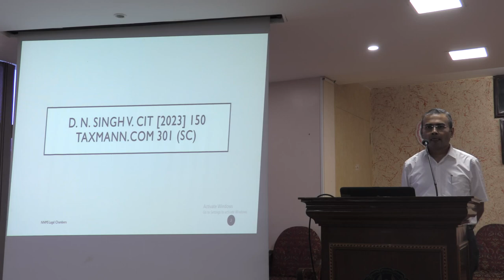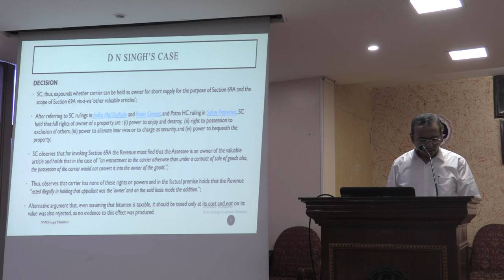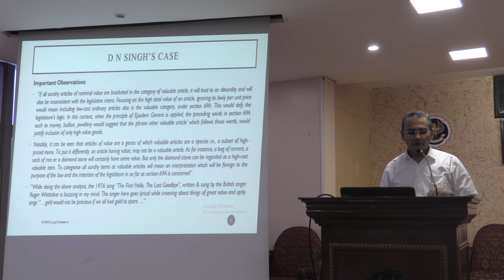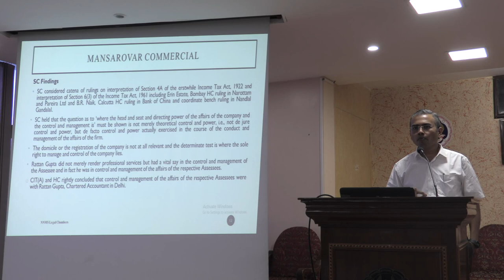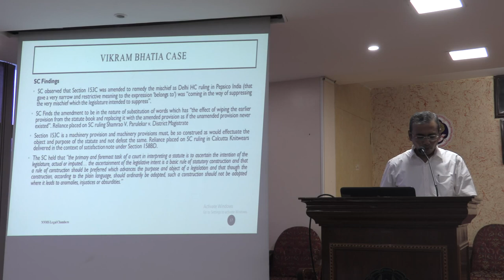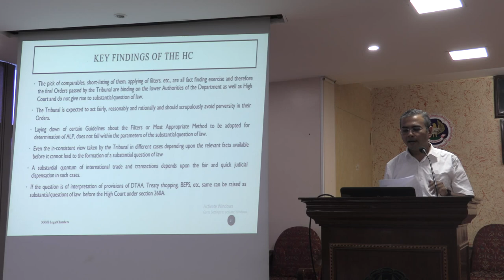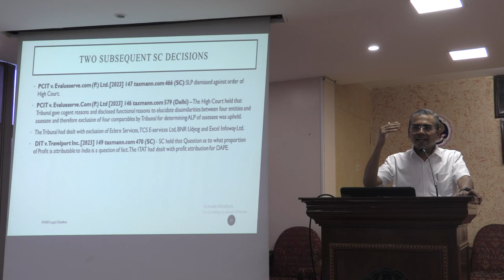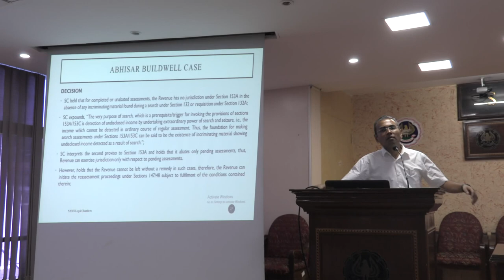Breakfast Meeting -Land mark judgement favour of assess in incometax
on 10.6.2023 by CA Narendra J Jain